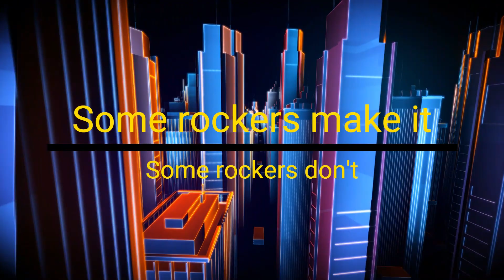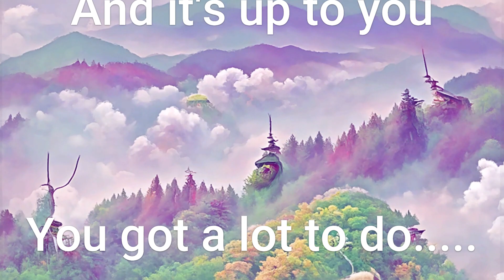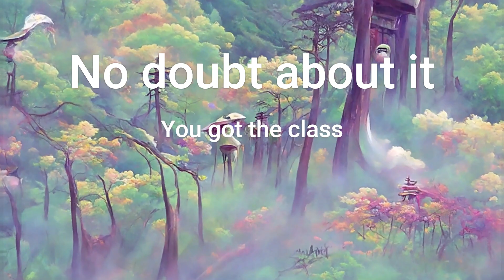Panache - Try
Another song rescued from the vaults! It's from a rehearsal in Greenock, Scotland in the mid 1970s. I don't remember playing  this one live. I found it on an old cassette and did my best to clean it up. This time I used some AI magic to separate the stems and then added samples to fatten up the drums. The bass stem wasn't so clear so Alan offered to replay and record the whole bass part! Pat Hamill is in fine form and the band is sounding solid. I added the lyric so you can sing along!